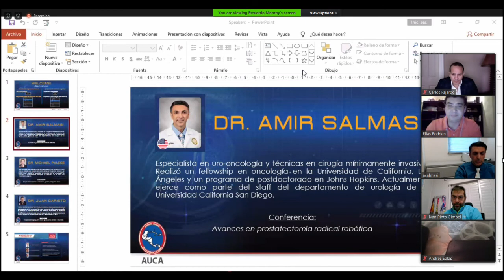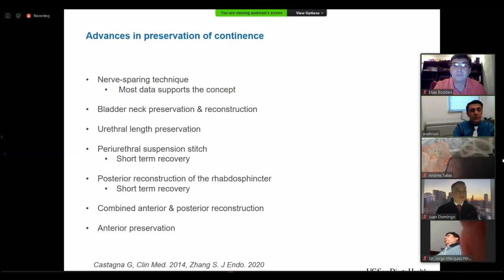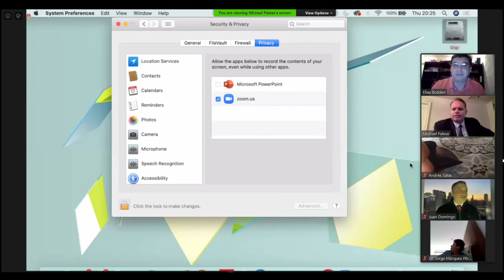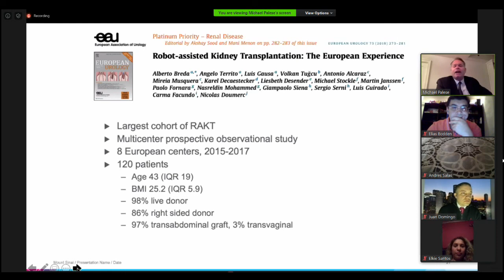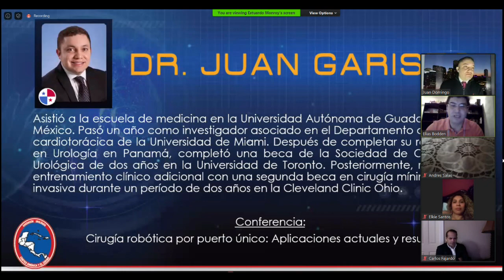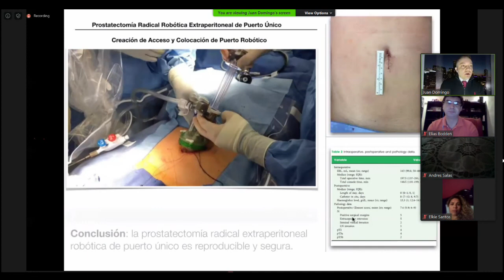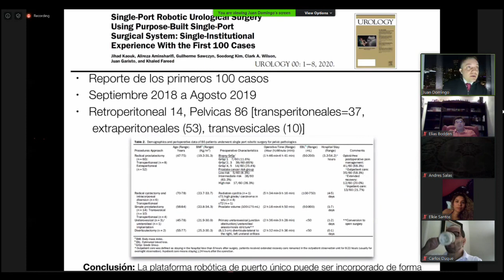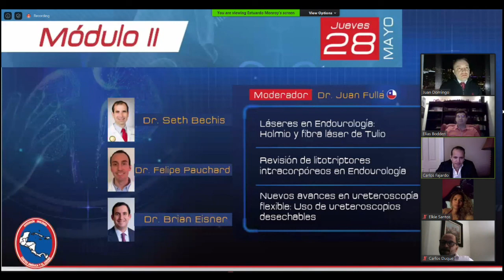Central America Urological Association. Dr Michael Palese, Dr Amir Salmasi and Dr Juan Garisto.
First session Central American Urological Association Online course with simultaneous translation. Robotic Surgery with amazing speakers. Dr Michael Palese, Dr Amir Salmasi and Dr Juan Garisto.